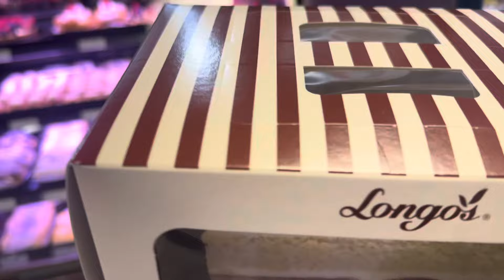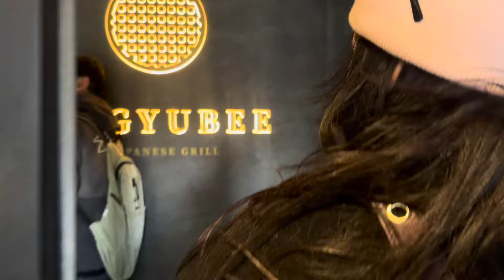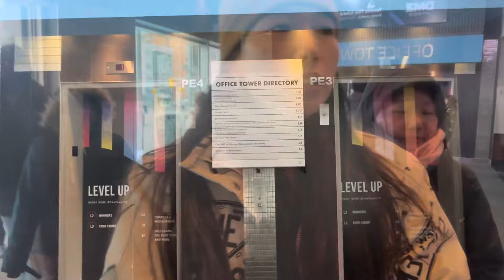Birthday Movie Date | Day Out | tibetanvlogger | Downtown